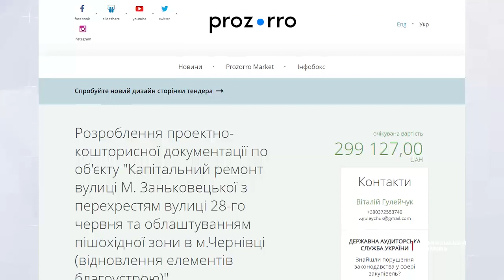Вул. Заньковецької буде пішохідною: що думають чернівчани та гості міста